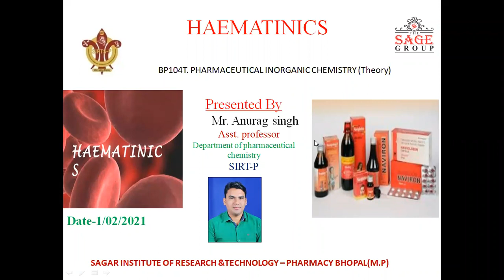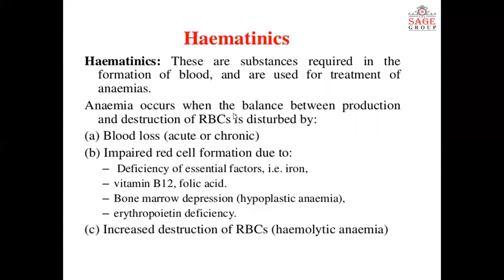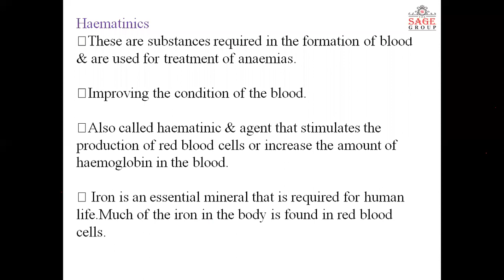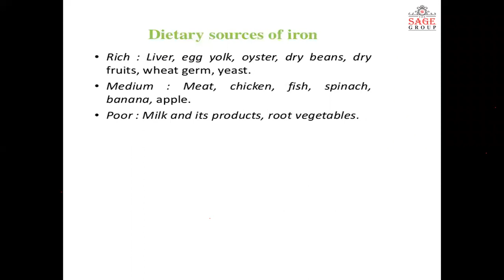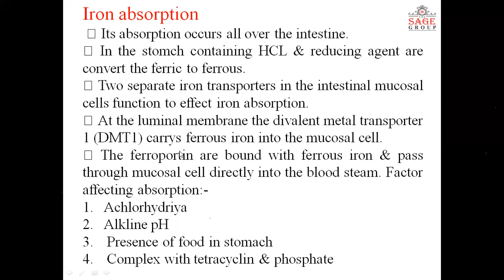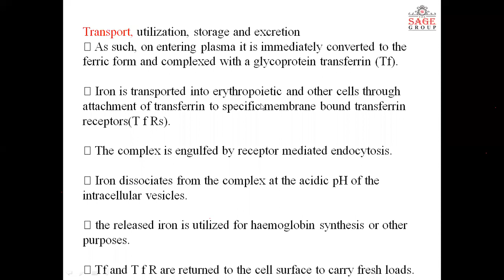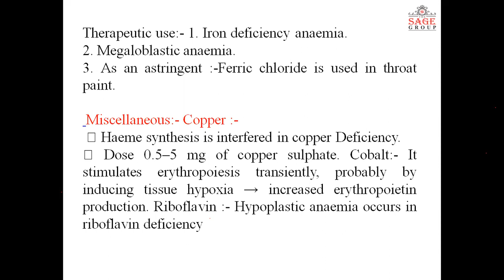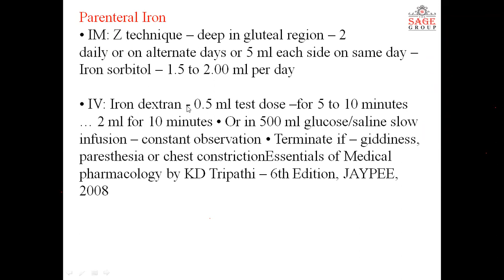Online Lecture on Haemetinices by Professor Anurag Singh